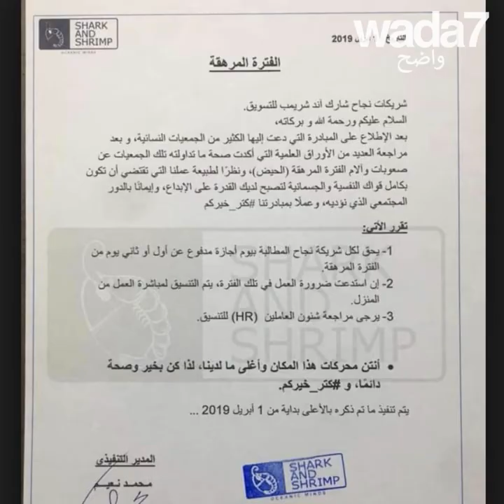لأول مرة في مصر, إجازة مدفوعة للعاملات أثناء الحيض!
لأول مرة في مصر اجازة مدفوعة الأجر للعاملات اثناء فترة الحيض !